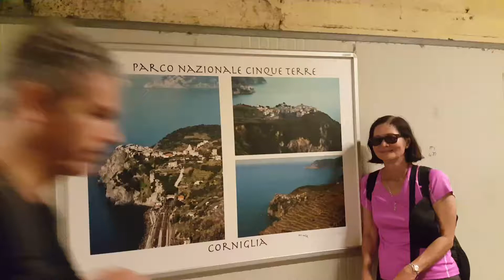1st day in cinque terre italy(13)